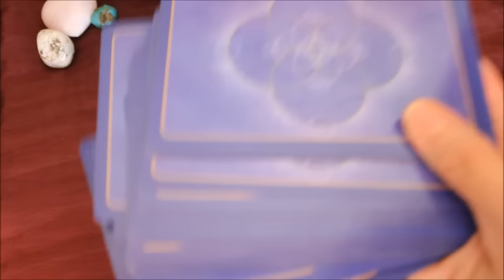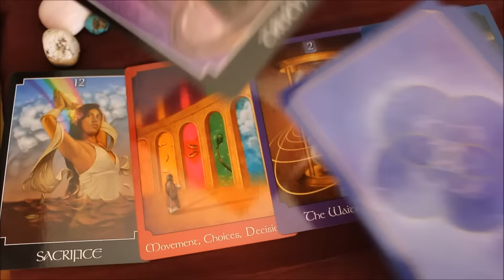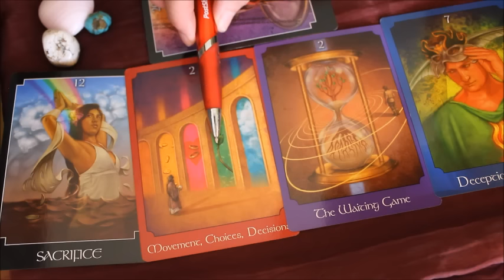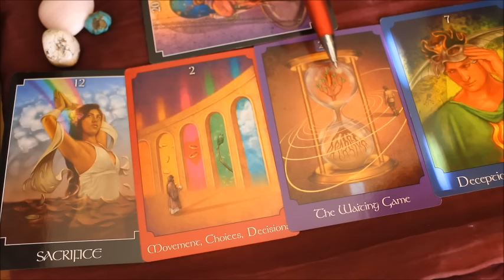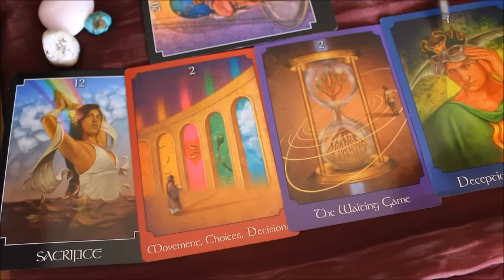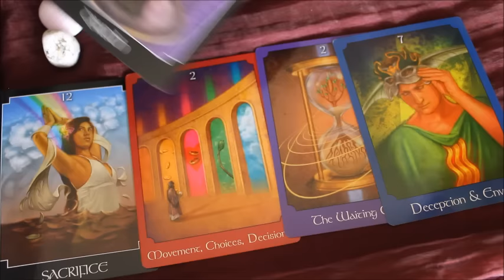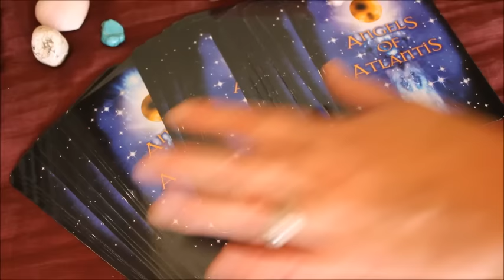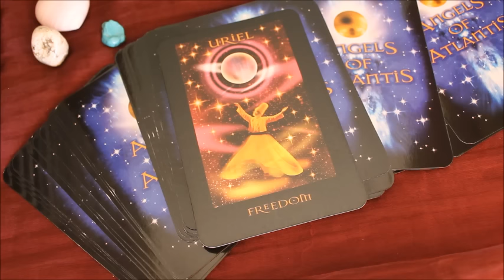Cancer August 2015 Taroscope Reading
Kia Ora everyone

Your August taro scope reading with me is now available:)

Wishing you all a fabtabulous August.

thank you all for subbing, liking and commenting, I really appreciate your time and love !

much Arohoa

Chris